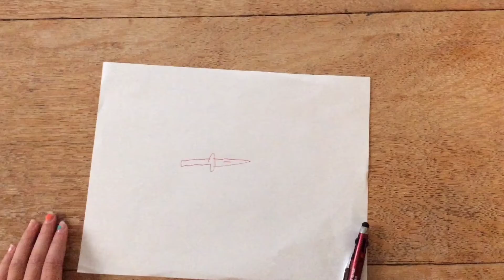Drawing a Stickman Fight (part 2) read description! |TV Shorts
We hope we can improve more and more as we make our videos! If you want a shout out in one of our videos then make sure you post a comment down below and we’ll make sure you get a shout out some time. Thanks again!
Have a wonderful day!😊 see you in our next video!

  ~TV Shorts